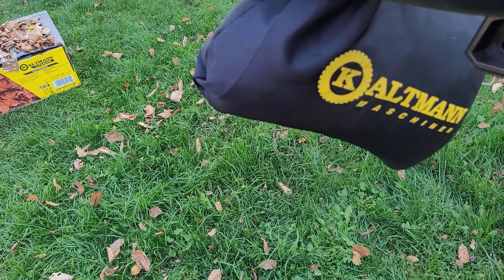Odkurzacz - Dmuchawa do liści 40V Kaltmann Titanium KTI-ODL2X20V TEST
Test bezszczotkowej dmuchawy/odkurzacza do liści na 2 akumulatory 20V Kaltmann Titanium